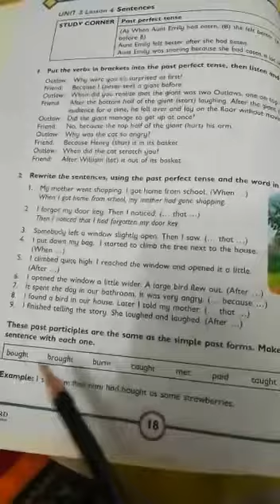Oxford Progressive English 5, Unit 3, Lesson 4 , exercise 3